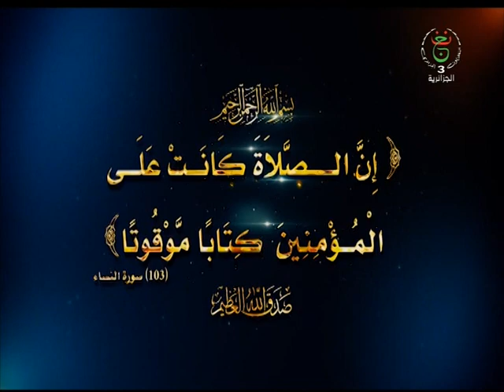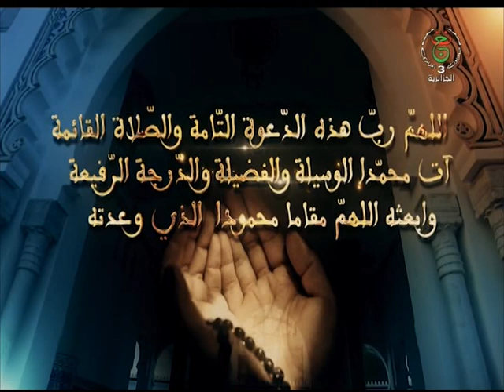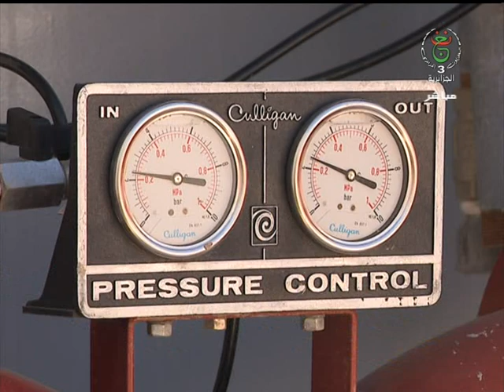الجزائرية الثالثة للتلفزيون الجزائري برنامج" الجزائر اليوم " 2020.02.26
عبد القادر طالب عمر سفير الجمهورية العربية الصحراوية
                        الديمقراطية بالجزائر
              "الامم المتحدة فشلت في القيام بمهمتها
                         في الصحراء الغربية"

عشية الذكرى الرابعة و الاربعين لاعلان قيام الجمهورية الصحراوية الذي يصادف يوم 27 فيفري من كل عام استضافت حصة الجزائر اليوم سعادة السفير الصحراوي بالجزائر السيد عبد القادر طالب عمر الذي تحدث في البداية عن رمزية هذه الذكرى:" لقد مرت 44 سنة و الشعب الصحراوي يكافح من اجل تحقيق اهدافه و استعادة حقوقه،و بالحديث عن الاحتفالات فقد جرت في عدة اماكن صحراوية بحضور وفود من  24 دولة و تنظيم مراطون بمشاركة 24 بلد تعبيرا عن التضامن مع الشعب الصحراوي كما تؤكد كذلك على تمسكنا بأراضينا".
و بعيدا عن هذه الرمزية فقد عاد السفير الصحراوي الى صمود الشعب الصحراوي و رفضه اتفاقية مدريد و ان الحل يعتمد اولا على ارادة الصحراويين و عزمهم على تنظيم استفتاء لتقرير المصير.
و في هذا الصدد اكد ضيف الجزائر اليوم ان:" الامم المتحدة فشلت في القيام بمهمتها في الصحراء الغربية، و رغم مرور العديد من المبعوثين الامميين الا انهم فشلوا.  لان الاشكال كان في مجلس الأمن الذي تسبب في عدة عراقيل خاصة ما تعلق بالموقف الفرنسي الذي كان دائما ضد تطبيق قرارات الامم المتحدة ".
و عن خلفية عدم تعيين مبعوث اممي الى الصحراء منذ ماي الماضي يرى السفير الصحراوي بانه: "لا نلمس نية من مجلس الأمن لحل هذا الاشكال و معه تبقى حالة الانسداد و
هناك مخاطر من عدم تعيين هذا المبعوث. و في هذا الصدد بودي الاشارة بموقف الرئيس الجزائري عبد المجيد تبون الذي دعى الى الاسراع في ايجاد حل سلمي للقضية الصحراوية لان الابقاء على الوضع على حاله  قد يؤدي إلى اشعال الحرب. لان هناك من يريد فرض سياسة الامر الواقع خاصة مع تقاعس الامم المتحدة في تعيين المبعوث الجديد الامر الذي استغله المغرب للقيام بأنشطة على الاراضي الصحراوية".
و رغم عديد القرارات التي صدرت من طرف الامم المتحدة و اعتبار القضية تصفية استعمار يرى ضيف الجزائر اليوم ان: "ما ينقص هو تنفيذ و تطبيق القوانين و القرارات بدل الاكتفاء باصدار البيانات فقط، لكن هذا لا ينفي اصرارنا على مواصلة النضال في الاراضي المحتلة رغم الظروف الصعبة التي يعيشها الشعب الصحراوي في المخيمات كذلك".
و في سياق آخر تحدث السفير الصحراوي عن الموقف الاسباني الذي يتحمل المسؤولية باعتباره قوة استعمارية: "لقد وقفت اسبانيا على الحياد و لم تقم باي شيئ و اليوم انحازت الى صالح المغرب و تناست مسؤوليتها".
و تبقى اهم نقطة تطرق إليها ضيف الجزائر اليوم تتعلق بموقف بعض البلدان الأفريقية التي فتحت قنصليات بالاراضي المحتلة: "بودي الاشارة اولا الى انسحاب المغرب في فترة ما من الاتحاد الافريقي بسبب تواجد الجمهورية الصحراوية،  و لما رأى ان سياسة الكرسي الشاغر لا تنفع، عاد من اجل العمل على تغيير الموقف الافريقي اتجاه الصحراء لكنه فشل،و بدل ذلك اشترى الاحتلال مواقف بعض الدول الافريقية الصغيرة من خلال تغطية نفقاتها بل اكثر من ذلك قايض القضية الفلسطينية و المتاجرة بالقدس من اجل ربح قضيته و كسب دعم من الاحتلال  الاسرائيلي".
                                                      حسن بن حرود